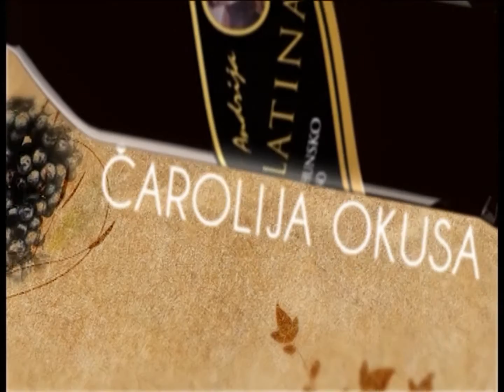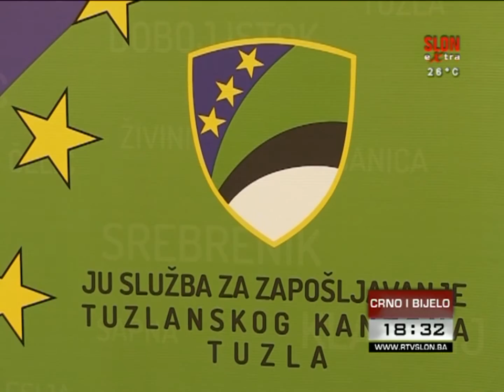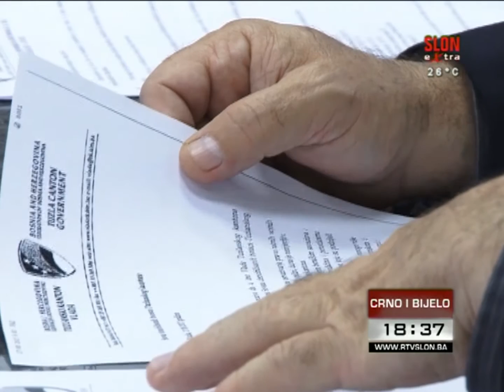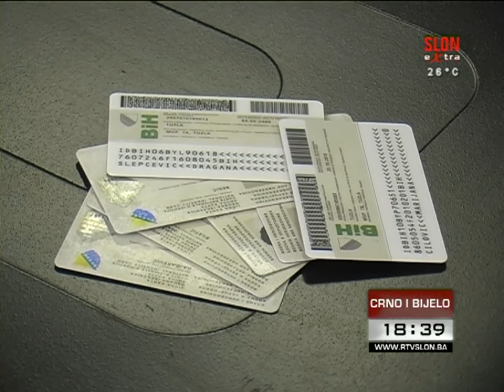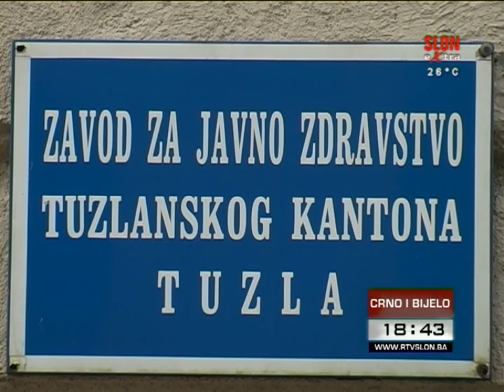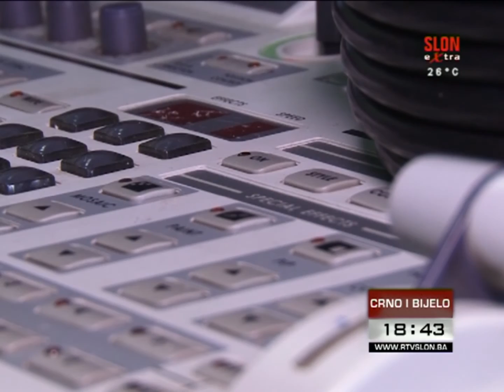Crno i bijelo - 18.05.2017.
U organizaciji Službe za zapošljavanje TK u Tuzli danas održan Sajam zapošljavanja

Savez demobilisanih boraca TK održao redovnu sjednicu Skupštine

Proljetno sunce izmamilo zmije koje sve češće izlaze u gradske zone

Nešto više od 24 sata dijeli nas od Kristala Soli 2016 čiji je izvršni producent RTV Slon